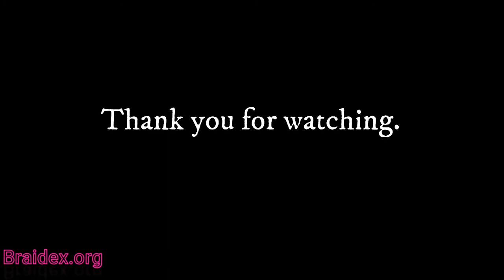LILY ROLL FINAL EDITS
THIS IS VIDEO NO. 3 BUT A SLOWER VERSION